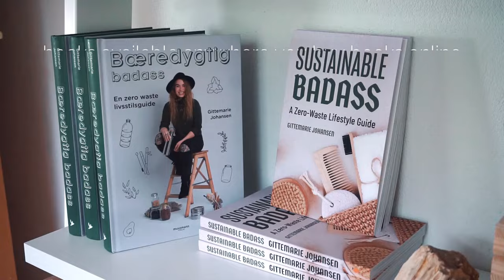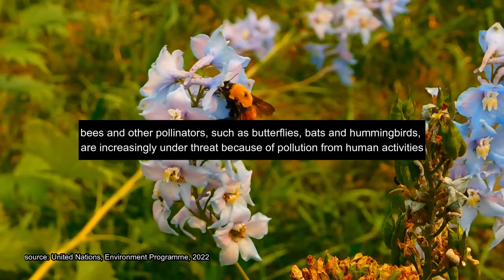the environmental impact of honey // why the bees are disappearing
sources:
(ánchez-Bayo, F. & Wyckhuys, K. A. Worldwide decline of the entomofauna: A review of its drivers. Biological Conservation 232, 8–27 (2019)).